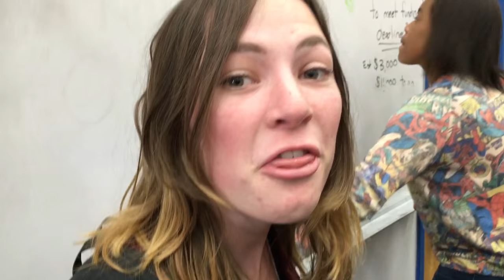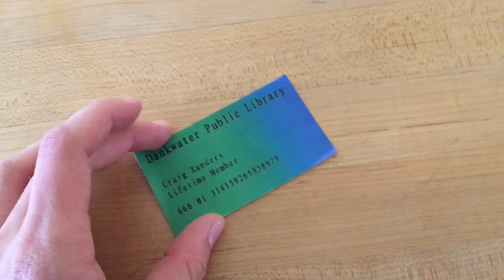Punching Through a Window and Magical Orange Stickers | SuperVlog 5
This epic vlog includes everything from a retrospective of the month in about 15 seconds to magical stickers to breaking glass and dropping ice cream to a sub-10 OH single solve.  Everything you could ever want, all in one video.
Hi -- I'm Andrew.  I make mostly comedy and sketch videos...  And sometimes videos about Rubik's cubes.  And colorful pockets.